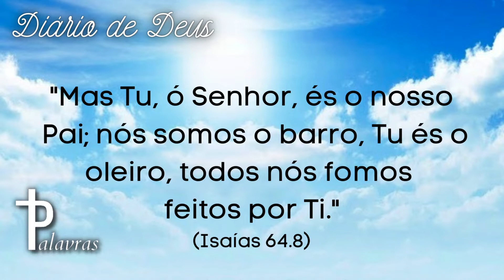Mensagem Do Dia | Diário De Deus | Barro